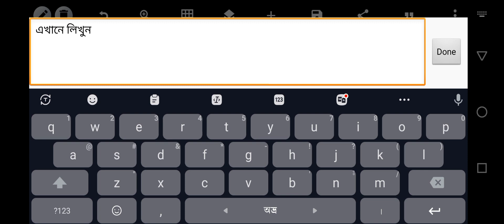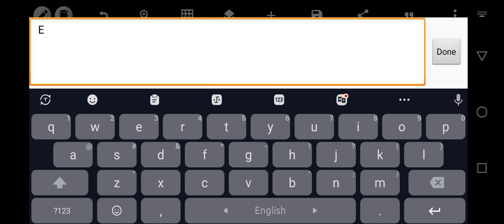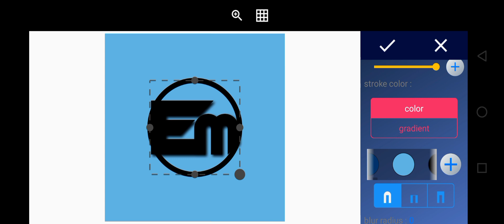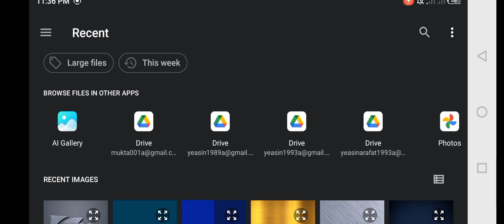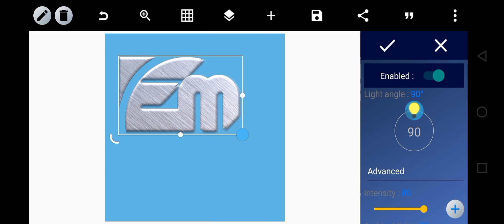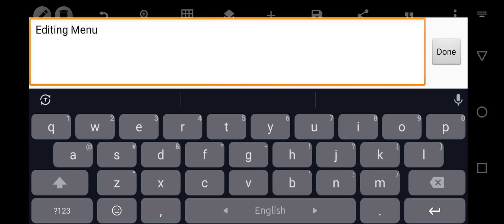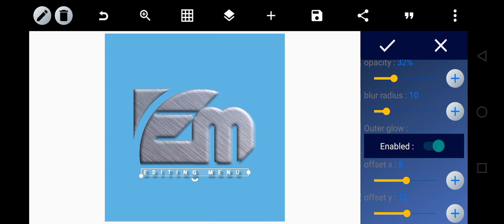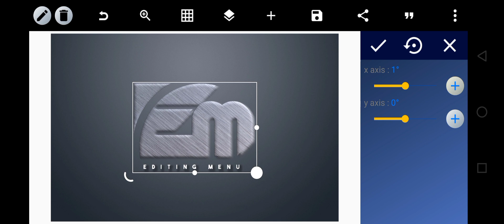how to jogo desine| কিভাবে লোগো ডিজাইন করবেন| মোবাইলেeditingmenu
@editingmeno how to logo making in mobile
কিভাবে মোবাইল দিয়ে লোগো বানাবেন|

 How to design a professional logo with the mobile in your hand is very easily shown in this video, you can easily design any logo by watching the video. editing menu channel always try to show some unique design, if you are interested to learn propulsion graphics design from base using mobile, then editing menu will always support you, if you think you will learn something from our editing menu channel, then do it now Subscribe our channel and turn on the bell button.
Because we upload graphic design videos daily.

কিভাবে আপনার হাতে থাকা মোবাইল দিয়ে একটি প্রফেশনাল লোগো ডিজাইন করবেন খুব সহজেই এই ভিডিওতে দেখানো হয়েছে, ভিডিওটি দেখে আপনি সহজেই যেকোনো লোগো ডিজাইন করতে পারবেন। এডিটিং মেনু চ্যানেলে সবসময় কিছু ইউনিক ডিজাইন দেখানোর চেষ্টা করুন, আপনি যদি মোবাইল ব্যবহার করে বেস থেকে প্রপালশন গ্রাফিক্স ডিজাইন শিখতে আগ্রহী হন, তাহলে এডিটিং মেনু সবসময় আপনাকে সাপোর্ট করবে, আপনি যদি মনে করেন আপনি আমাদের এডিটিং মেনু চ্যানেল থেকে কিছু শিখবেন, তাহলে এখনই করুন।
কারণ আমরা প্রতিদিন গ্রাফিক ডিজাইনের ভিডিও আপলোড করি।

ধন্যবাদ